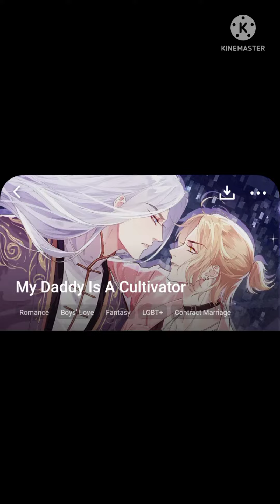CHAPTER 4 My DADDY IS A CULTIVATOR || MANHUA ||BOY'S LOVE || FANTASY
Captive Soul
manhua
manga
mangatoon
comics
comic
mistaken
boys love
concubine
best chinese drama
yaoi
yaoi manga